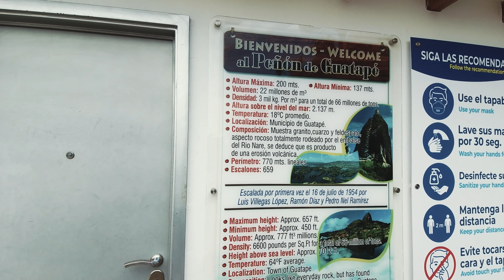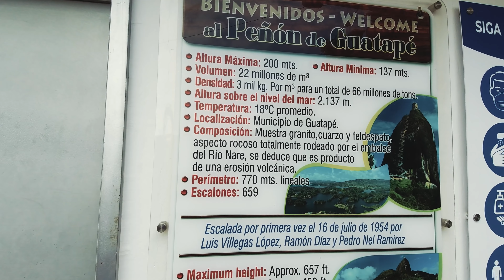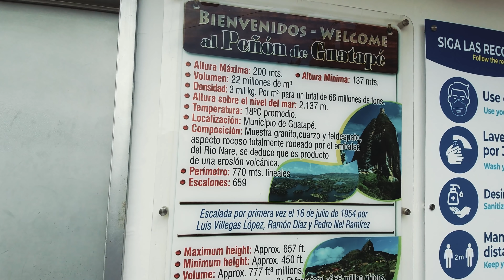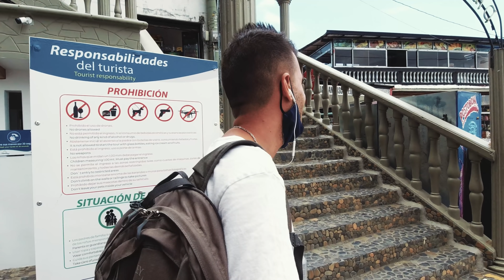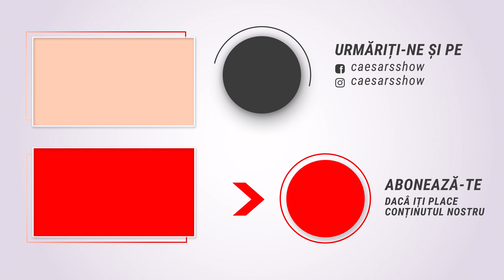AMERICA EXPRESS - ATRACTIA de TOP din Columbia: El Peñón de Guatapé @BackPackYourLife - Vlog 26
Daca vrei sa stii cum e sa calatoresti in 2021 cu autobuzul prin Columbia, atunci urmareste clipul pana la capat si o sa vezi experienta noastra de o zi catre Guatapé. Daca vrei sa calatoresti in 2021 in Columbia, iti recomandam sa nu ratezi El Peñón de Guatapé, ce se afla la o distanta de numai 2 ore fata de Medellin.

Alătură-te acestui canal ca membru sustinator pentru a ne sustine in urmatoarele caltorii si ai acces la arhiva de live-uri plus la clipuri care inca nu au fost publicate: